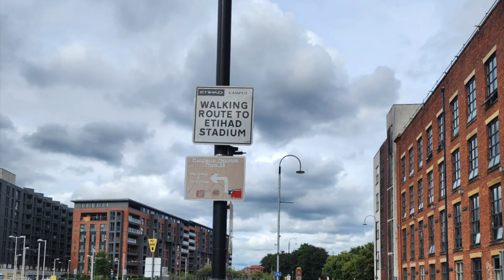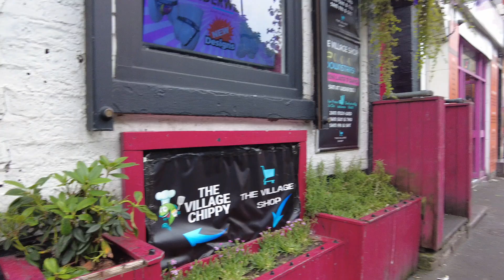CAMINANDO POR MÁNCHESTER, INGLATERRA.